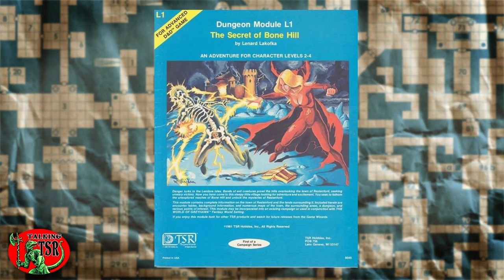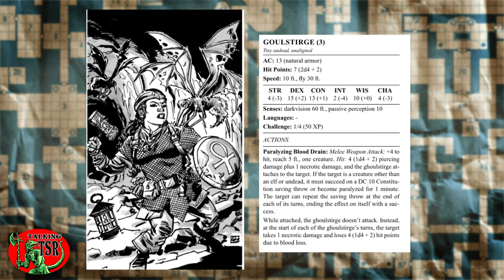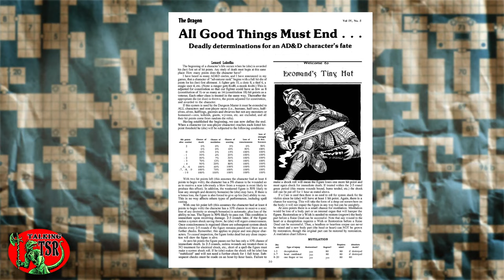Talking TSR - L1: The Secret of Bone Hill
EPISODE 20 - THE SECRET OF BONE HILL

In this episode, hosts Chris and Rick discuss Lenard Lakofka's classic TSR module L1 The Secret of Bone Hill. They discuss favorite elements of the adventure, examine the dungeon design, and count down their Top 5 favorite parts of the adventure.

This episode originally aired on JULY 11, 2021.